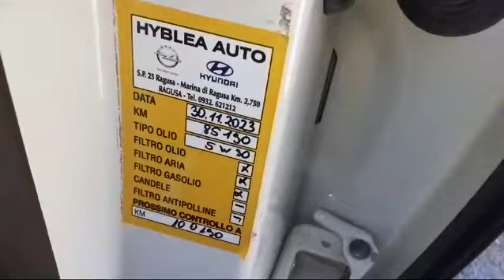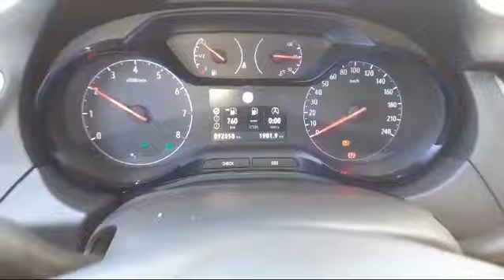OPEL GRANDLAND X 4X2 DESING LINE - LINK MOTORS RAGUSA